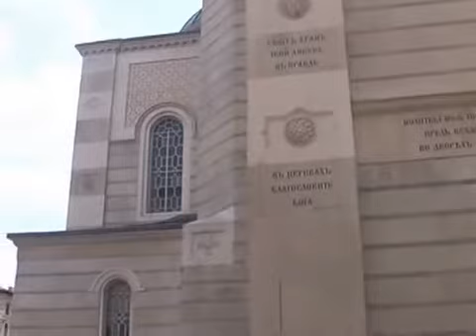Триест- 2014 (Италия)